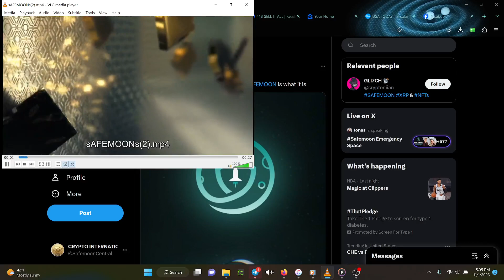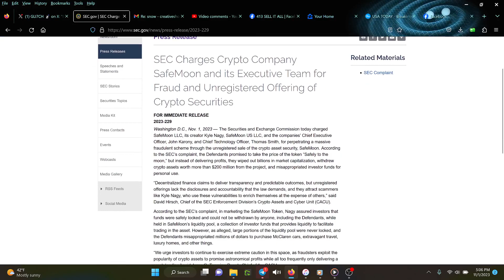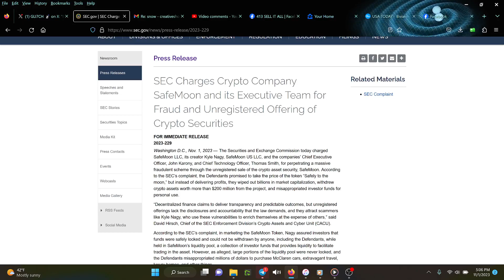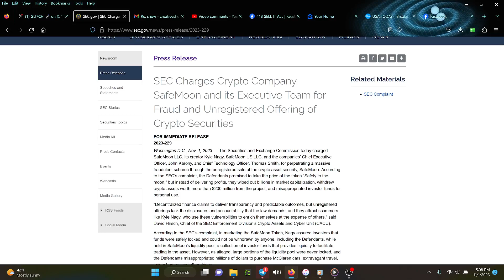SAFEMOON KYLE PAPA JOHN CHARGED BY SEC-WE ARE FAMILY SAFEMOON TO THE END!